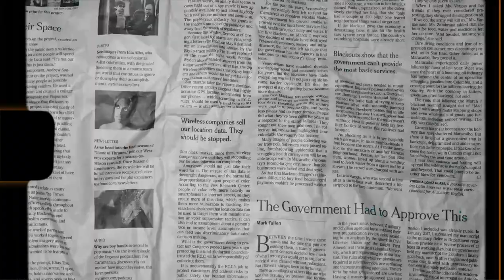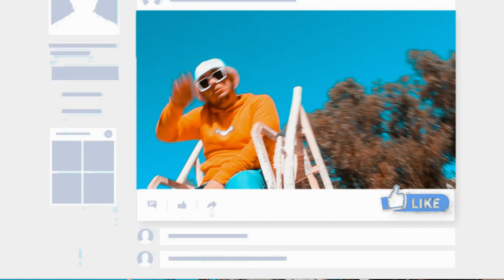LIL ZONE - OH LALA (OFFICIAL MUSIC VIDEO) Prod by MACLOUD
Official music video for OH LALA starring LIL ZONE.
2ème extrait de l'album "AHCIA"

Director : HAMZA MKHANNAT
Music composition : MACLOUD
Rec : 55 RECORDS
Mix & Mastering : CHIPPA & 5FIVE
Production : LIL ZONE
DOP : HAMZA MKHANNAT
Artistic Direction : LIL ZONE & HAMZA MKHANNAT